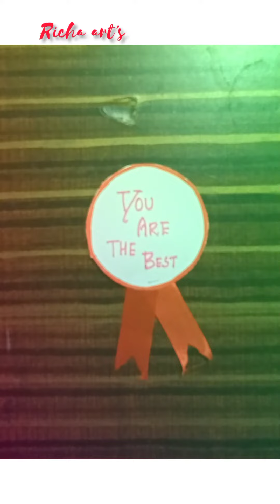How to make Badge for Mother's day|| Mother's day gift||Small gift for mom